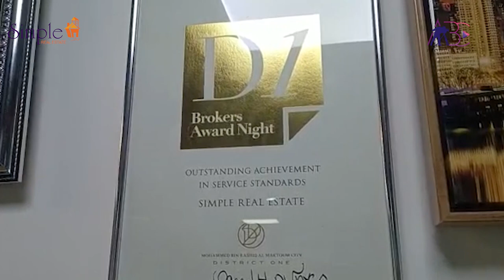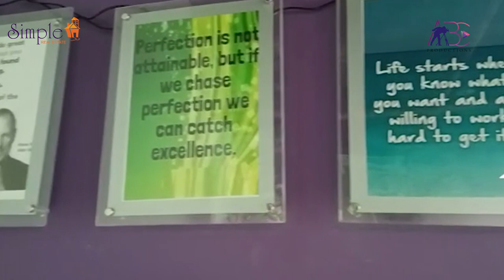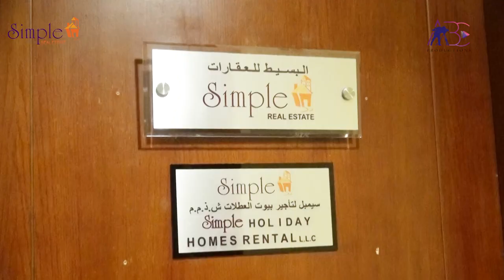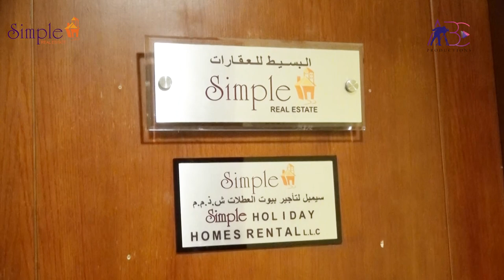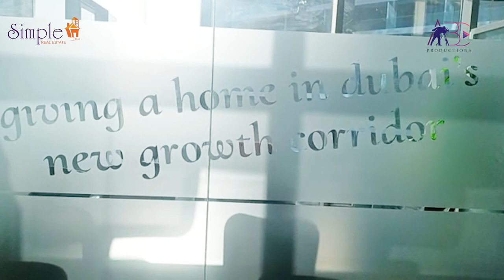Simple Real Estate